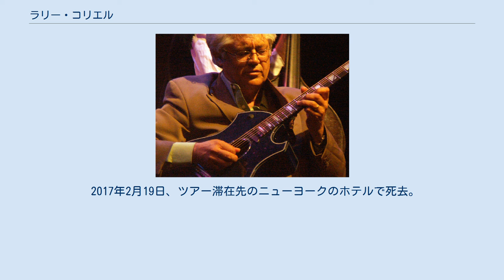ラリー・コリエル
ラリー・コリエル（Larry Coryell、1943年4月2日 - 2017年2月19日）は、アメリカ合衆国のフュージョン・ギタリスト。
ジャズとロックの融合に早くから取り組んだ他、アコースティック・ギターを使用したジャズとクラシックの融合も試みる。
 長男はブルース・ギタリストのミュラリ・コリエル、次男は[Julian Coryell B.1973 ]、アラニス・モリセットなどのサポート・ギタリストで、シンガーソングライターとしても活動するジュリアン・コリエル。
 テキサス州ガルベストン出身。
1965年、フリー・スピリッツというジャズ・ロック・バンドを結成、翌年にアルバム『アート・ロックの夜明け (Out Of Sight And Sound)』発表。
今日では、ブラッド・スウェット・アンド・ティアーズやマイルス・デイヴィスよりも早くからジャズとロックの調和を試みたバンドとして評価されている。
また、1967年にはゲイリー・バートンとも共演。
 1972年、ランディ・ブレッカー等と共に、ザ・イレヴンス・ハウスというフュージョン・バンドを結成。
1975年までは、同バンドでの活動が中心となる。
イレヴンス・ハウスとしては最後のアルバムとなる『アスペクツ』では、日野皓正と共演。
 1975年、スティーヴ・カーンと共にアコースティック・ギターだけによるツアーを行い、以後1980年代中期まで、アコースティック・ギターの演奏が中心となる。
1978年1月、盟友ランディ・ブレッカーと共に、チャールズ・ミンガスのレコーディングに参加。
1979年初頭、ステファン・グラッペリと共に、ジャンゴ・ラインハルトのトリビュート・アルバム『ヤング・ジャンゴ』（日本盤はステファン・グラッペリ名義）を制作。
同年、ジョン・マクラフリンやパコ・デ・ルシアと共にアコースティック・ギター・トリオでのツアーを行うが、その後ラリーに代わってアル・ディ・メオラが加入。
ラリーのリーダー・アルバム『トリビュータリーズ』（1979年）では、ジョン・スコフィールドやジョー・ベックと共に、アコースティック・ギター3本によるバトルを披露。
1980年にはフューズ・ワンにも参加している。
 1980年代前半には、イーゴリ・ストラヴィンスキーの三大バレエ音楽「火の鳥」、「ペトルーシュカ」、「春の祭典」、また「シェヘラザード」や「ボレロ」といったクラシック音楽の楽曲を取り上げる。
1984年、山下和仁との連名で、ヴィヴァルディ作品を取り上げたアルバム『ギター・オデッセイ - 四季』発表。
 1980年代中期以降は、エレクトリック/アコースティックの両面での活動を続ける。
1994年には、渡辺香津美のアルバム『OYATSU』にゲスト参加。
1986年にはアル・ディ・メオラとのアコースティック・ギター・デュオで来日公演もしている。
 1980年代頃には一時日本に在住していたこともあり、多少の日本語は理解できるようである。
また、井上陽水とも交友があり、陽水のライブではサポート・ギタリストも務めたことがある。
なお、サポートで参加した1988年3月7日のサントリーホールでのライブは、翌1989年に『井上陽水ライブ'88 サントリーホール 夜のシミュレーション』のタイトルでビデオがリリースされていた（2017年現在、廃盤未DVD化）。
 2017年2月19日、ツアー滞在先のニューヨークのホテルで死去。
73歳没。
 ^ “フュージョンのゴッドファーザー”ラリー・コリエルが死去 BARKS 2017年2月21日 ^ The Free Spiritsのバイオグラフィー(AllMusic)